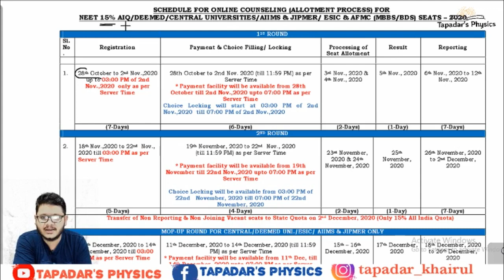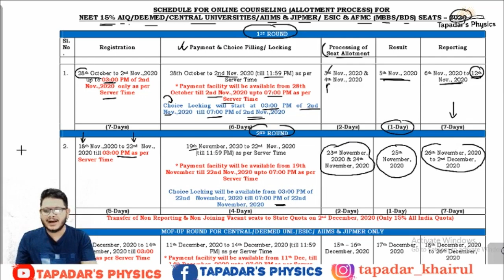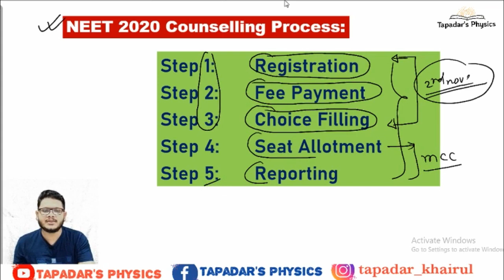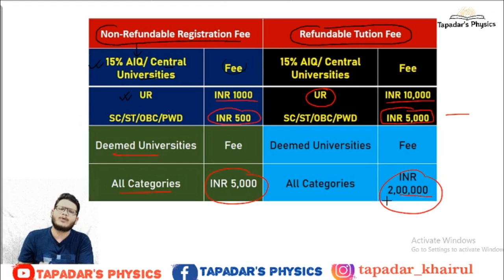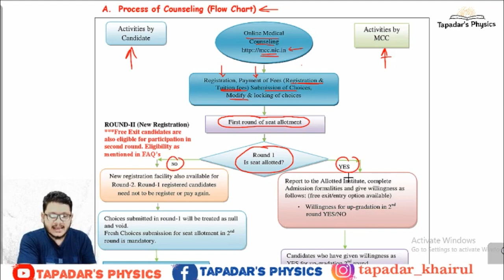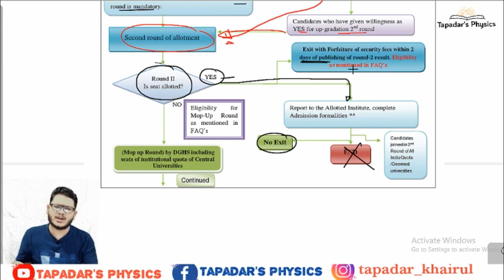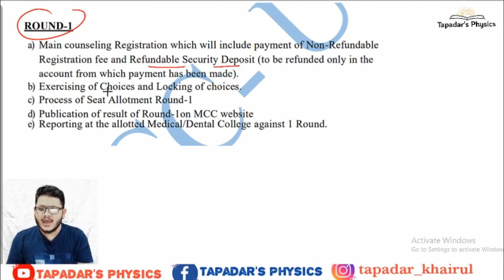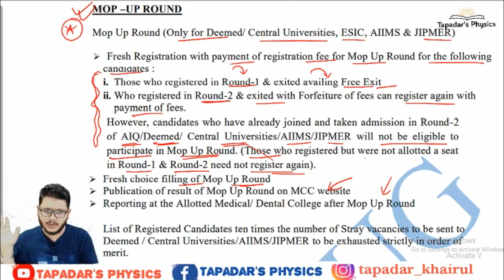NEET Counselling Process| NEET 2020 AIQ Counselling| All About 15% All India Quota NEET Counselling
In this Video, Tapadar Sir will talk about NEET Counselling Process. Get Latest updates on NEET Exam 2020 from this Tapadar's Physics Youtube Channel. Candidates who will qualify the NEET 2020 will be eligible to apply for counselling. From this video, students can check the procedure of NEET 2020 counseling about what all documents should be kept before Counseling.

🔥NEET 2020 Cut-off for Government College in Assam | Assam State NEET 2020 Expected Cut-Off | NEET (Published on 22nd Sept)

🔴 NEET 2020- Physics Paper Analysis | Expected Cut-off of NEET 2020 NTA ke Rasode Me kya kya tha?

⁉️Should I Drop For NEET 2021? | DROP or NOT for NEET 2021 | DROP or NO DROP? | Should I take a Drop?